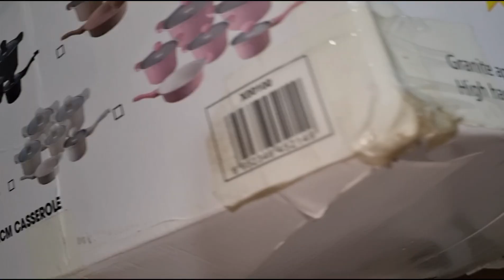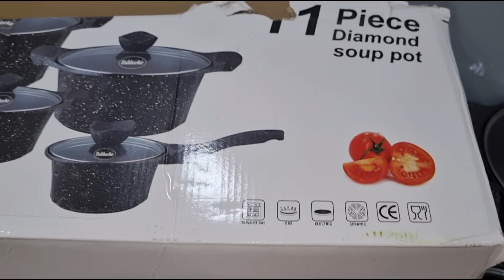My New Cookware Set 11Pcs Unboxing |Price 27K PKR|Bought from Sharjah Crockery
Sharjah Crockery Bakhschie Cookware 11 PCs Set Unboxing |Price 27K PKR
Best cookware set |Best stainless steel cookware|Best non stick cookware|cookware set in 2023|Cookware set with lid |Best non stick cookware|Best induction cookware set|Russian lot cookware set
Fast heat transmission cookware set|Russian imported cookware set|Granite cookware set|
sharjah crockery,cookware set,sharjah crockery bakhschie cookware set unboxing,sharjah crockery non stick,sharjah crockery karkhano market